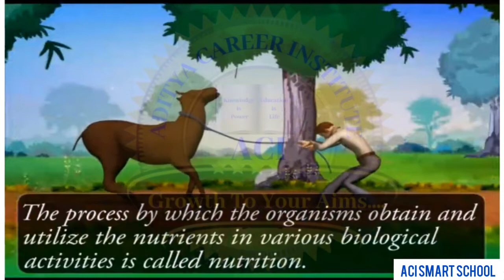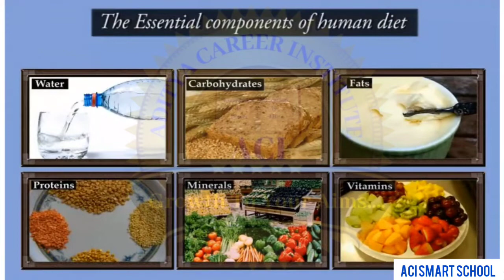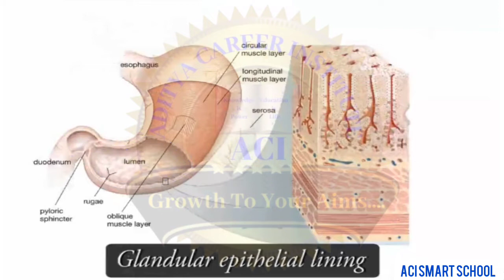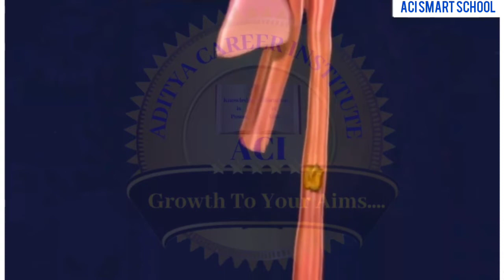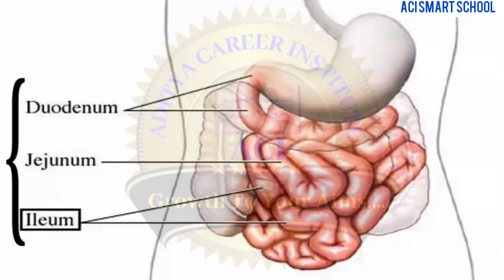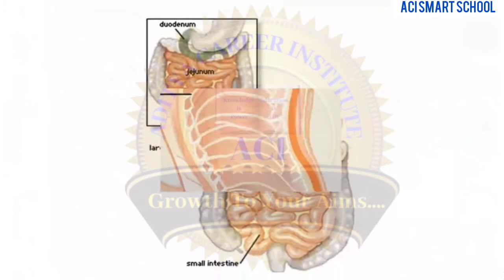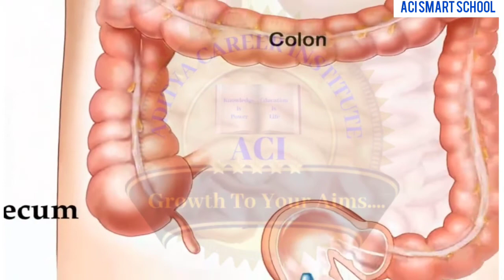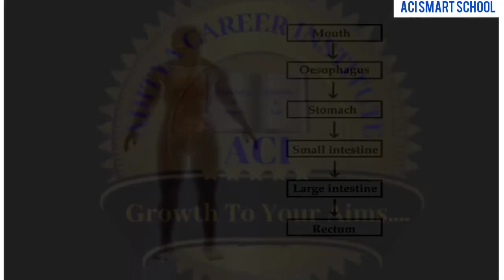Nutrition In Human Beings l Class-10 l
Kids study with playing through talking books & pens smartly.

*Primary Key Features of Our Content*

 3D/4D (Anchor along with 3D based) animated modules

 Ask a doubt feature

 Quizzes with time limit and review options, Exams with AIR rank feature

 History Timeline and Great personalities

 Complete Usage Report Tracking

 Interactive Games

 Previous year question papers of Olympiad

 General Knowledge section

 Fully Solved NCERT Book

 CBSE, CISCE & All State Boards are available

**Unique Key Features of Our Content**

 Special Learning zone for Dyslexia students

 Smart School Lab (Science Experiments)

 Formulae Master (Math Formulae)

 Scholar Zone (IIT foundation questions)

 Bilingual Feature along with V different languages

 Worksheets in Printable format, Sample papers, HOTS questions

 Choose a book feature (Multiple reference Books)

 Provide all subjects as compared to competitors who only provide Maths and
Science.

*Highlights of our Content*

 More than 50,000+ modules

 Repository of more than 1 Lakh+ questions

 21.6 Lakh Man hour of content Development

 India’s only App which is bilingual – Hindi and English

Head Office : HS-1/61 Sector-A, Jankipuram, Ram Ram Bank Chauraha, Lucknow-226021

Branch Office : 130 Gandhi Nagar, Gurudwara Road, Sidhauli Sitapur-261303